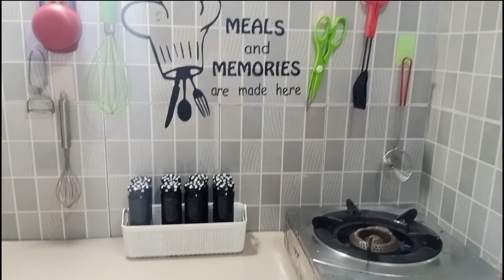Old to new| استعمال شدہ خالی بوتلوں کو دوبارہ استعمال کے قابل کیسے بنائیں۔ -low cost idea by bushi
Ola to new | reuse of empty bottles | استعمال شدہ خالی بوتلوں کو دوبارہ استعمال کے قابل کیسے بنائیں۔ | low cost reuse idea by bushi

You just do some easy step to incourage me and boost my moral,,,,,,
*Guide me through your "COMMENTS"
*Encourage me through your "LIKES"
*Inform others also through your "SHARES"
*And don't forget to click "BELL ICON" for latest update